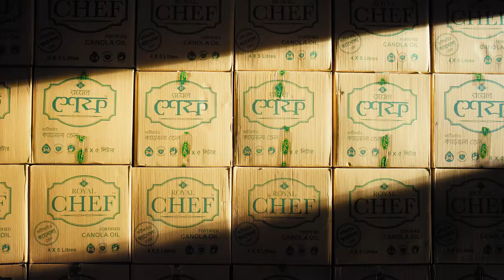Royal Chef Canola Full TVC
Duration : 1:27
Direction : Manik Manobik